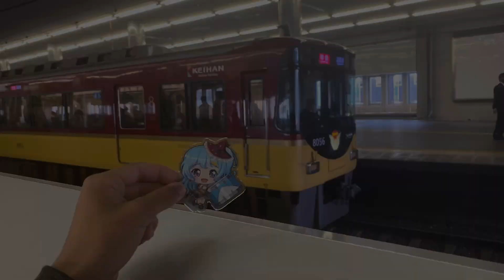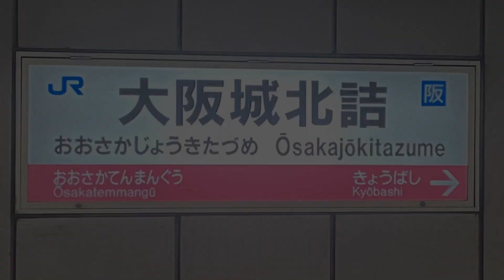色は匂へど散りぬるを×JR、京阪